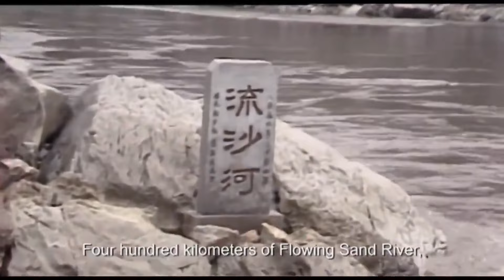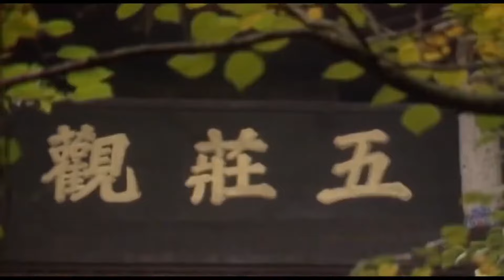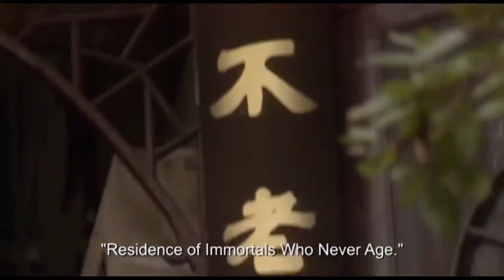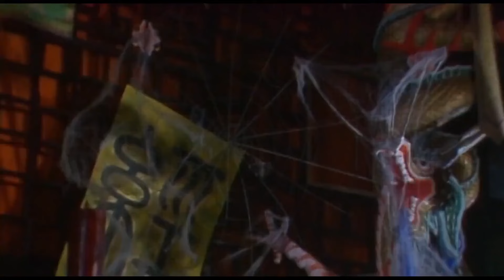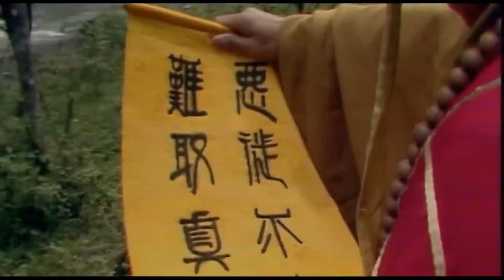[⚔️ Black Wukong] 🐒 EP6-10 "Journey to the West 1986 西游记" ✨ China Zone - English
【Synopsis】The story follows the adventures of Sun Wu Kong, an immortal rhesus macaque demon who gains extraordinary power from long years of spiritual cultivation and rebels against the primacy of heaven.